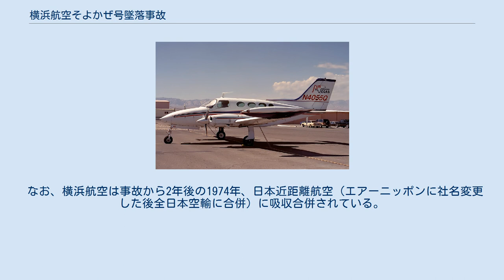横浜航空そよかぜ号墜落事故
横浜航空そよかぜ号墜落事故（よこはまこうくうそよかぜごうついらくじこ）は、1972年（昭和47年）5月30日に発生した航空事故である。
 不定期便を運行する横浜航空は当時、北海道内の自治体から補助を受けて道内のローカル線に不定期便を就航していた。
 同社が所有する双発レシプロ機・セスナ402A「そよかぜ号」はこの日の午前9時7分に紋別空港（現在の空港とは別の場所に存在していた）を離陸し、約1時間後に札幌飛行場（丘珠空港）に到着する予定で、有視界飛行方式にて飛行していた。
午前9時42分に滝川市上空を通過したことを札幌飛行場の管制塔に連絡した後、通信が途絶え行方がわからなくなっていた。
その後北海道警察と自衛隊による捜索活動が開始され、午後1時40分ごろに自衛隊のヘリコプターが札幌飛行場から北東約40kmの樺戸郡月形町の分監山の山頂下に墜落した機体を発見、その日の夕方までに乗客8名、乗員2名の合計10名の死亡を確認し遺体の収容を終えた。
 原因については飛行中に局地的悪天候となり、機長が飛行区域の地形を把握していないまま飛行を続けた結果、機体が山腹に衝突したものと推測されている。
 なお、横浜航空は事故から2年後の1974年、日本近距離航空（エアーニッポンに社名変更した後全日本空輸に合併）に吸収合併されている。